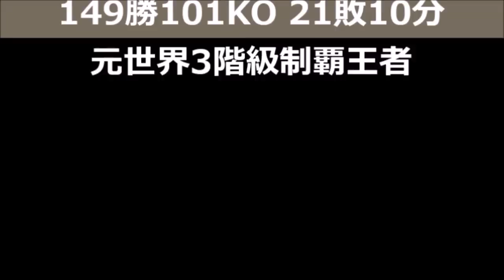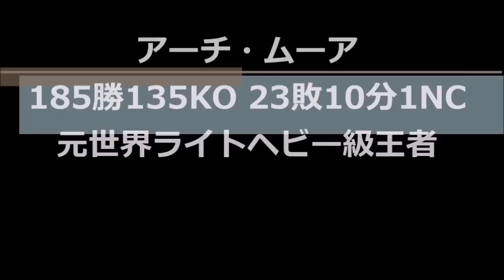【100勝以上】驚異的な戦績の怪物ボクサー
100勝以上積み重ねた、驚異的レコードを誇る怪物ボクサーを紹介致します。あのモハメド・アリでさえ56勝、マービン・ハグラーでさえ62勝です。ちなみに、井上尚弥選手は現在23勝、井岡一翔選手は29勝（2022年7月現在）です。

ロベルト・デュラン、ホルヘ・カストロ、ヘンリー・アームストロング、フリオ・セサール・チャベス、シュガー・レイ・ロビンソン、他。

【パンチドランカー】ボクシング界のキング（辰吉丈一郎）の衝撃の今…パンチドランカー集